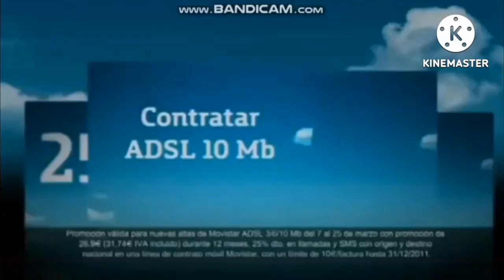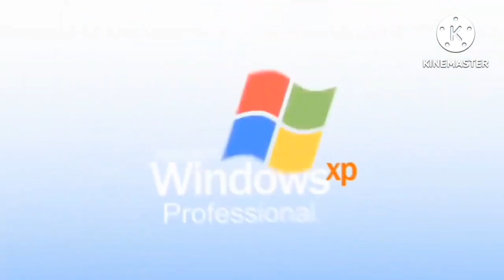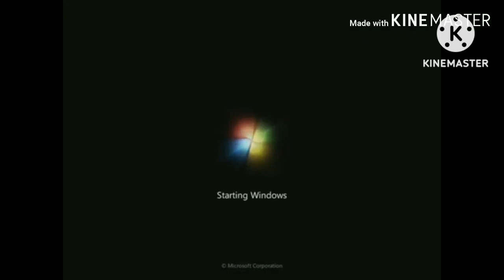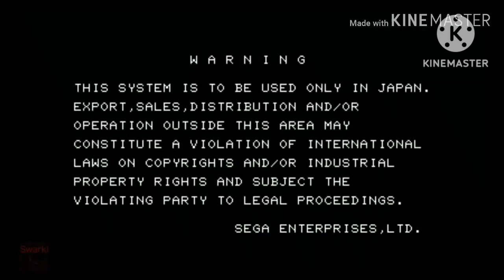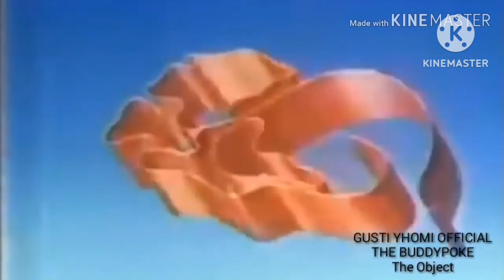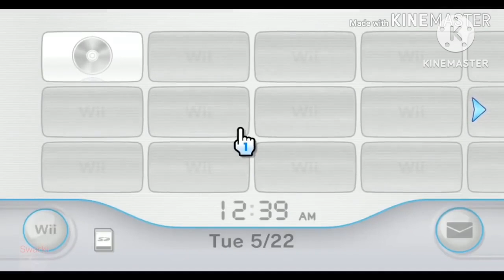The Super Very Multiple Long Quick Ultimate Fullest Best Animation Logos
I Will Be Making Effects And Everyone Else